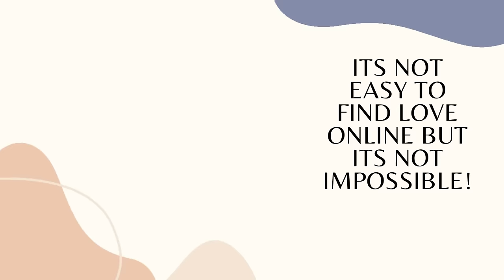I CANT STILL BELIEVE THAT MY ONLINE BOYFRIEND DID THIS TO ME AFTER FOUR YEARS OF DATING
I CANT STILL BELIEVE THAT MY ONLINE BOYFRIEND DID THIS TO ME AFTER FOUR YEARS OF DATING.In this video will be apart two of a kenyan lady who got abandoned at the bus station in the night in Mombasa by her online German boyfriend after greeing to meet in Mombasa.She kept calling no response on his side the next day but eventually in this part two you will know what really happened after.By watching this story you will learn a lot of things about dating a white man,it will shine your eyes in your dating journey.You will also get to enjoy so much coz the video is full of Afro cinemas.If you are on online dating apps searching for love,this is a must not miss out video.